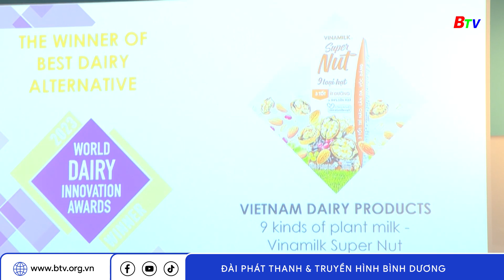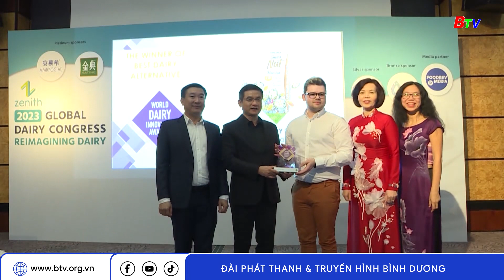VINAMILK giành giải thưởng tại Hội nghị sữa toàn cầu 2023 | BTV - TRUYỀN HÌNH BÌNH DƯƠNG